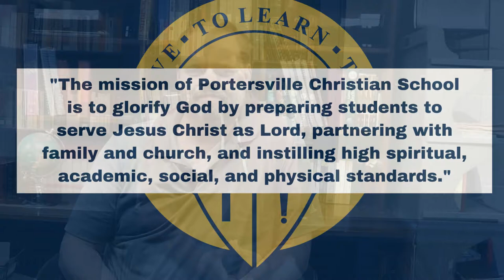Mr. Wise HS Bible Teacher 2021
For Teacher Tuesday today you'll be able to hear about the High School Bible classes. Mr. Wise tells us about Bible classes, our College in High School Dual Enrollment opportunities, our Fine Arts program, and High School Chapel Club! He gives us a sneak peak into the curriculum and day-to-day activities.